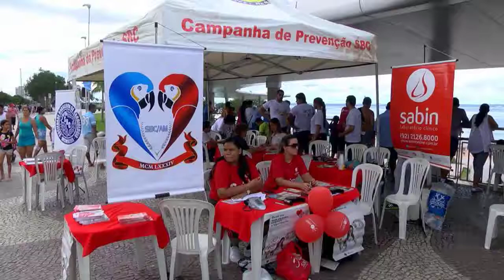Amazônia News | Ação de combate a hipertensão é realizado em Manaus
Parque Ponta Negra recebe campanha de combate à doenças cardiovasculares.